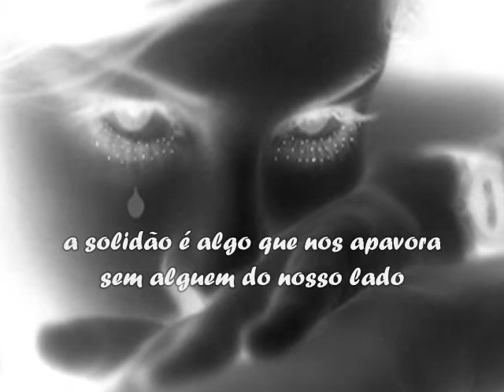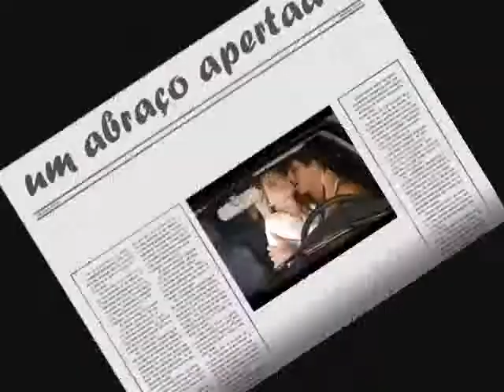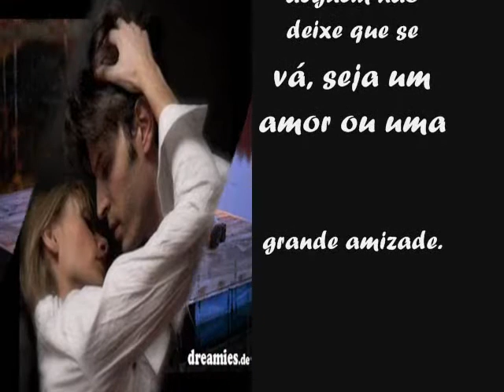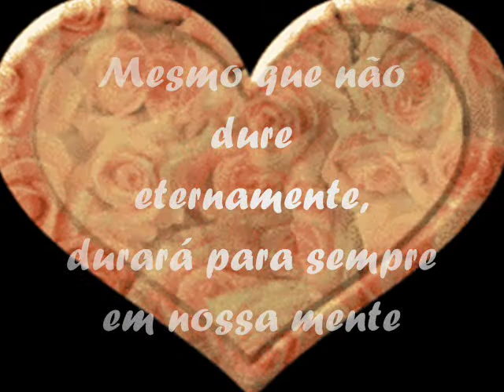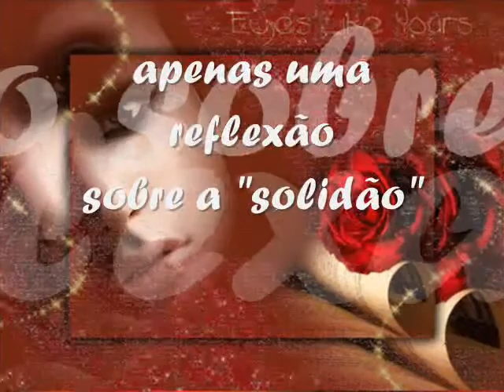SOLIDÃO!!!.wmv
Solidão!!

Quem não tem medo de ficar só,
que atire a primeira pedra,
a solidão é algo que nos apavora
sem lguém do nosso lado,
nossos sonhos vão embora,
alguem a quem contar nossos
segredos nossos planos, nossos medos
alguém pra segurar nossa mão
alguem pra não deixar nossas lágrimas ir ao chão
alguem que apenas nos ouça
guando a angústia bater com força
um ombro amigo,
uma palavra de consolo
um beijo carinhoso.
um abraço apertado
A solidão, palavra tão pequena
mas com um significado imenso
o que procuramos pela vida
é apenas um grande amigo
ou um grande amor
alguem a quem possamos nos entregar
de olhos vendados
sem nos preocupar
Alguem que nos mostre a saída
guando andamos perdidos pela vida
se você encontrar esse alguem
não deixe que se vá
seja um amor
ou uma grande amizade.
cuide zele,
vale a pena...
paixões vem e vão
mas um verdadeiro amor
nunca se vai. Mesmo que não dure
eternamente,
durará para sempre em nossa mente
e uma lembrança vale mais que mil palavras
porque palavras voam no vento
mas a lembrança fica pra sempre
guardadas no coração.
apenas uma reflexão
sobre a "solidão"

Poetisa: Eliane Rocha
Interpretação: Rosangela Oliveira